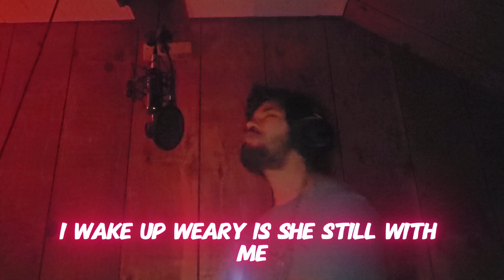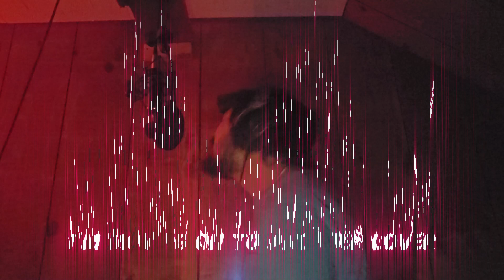Acella - The Devil in a Skirt (prod.) Beats By Trace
We all know a girl who is a devil... this is my story. Leave a like leave a comment lemme know what you think!